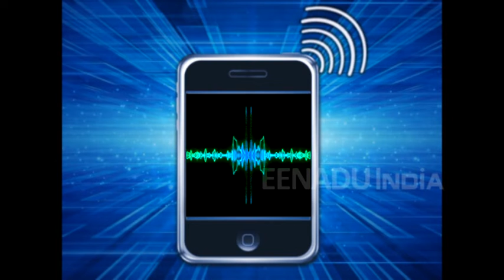भय्यूजी महाराजांना श्रद्धांजली वाहण्याचा आयोजकांना विसर, शिष्य नाराज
बुलडाणा - श्री सदगुरू दत्त धार्मिक आणि पारमार्थिक ट्रस्ट इंदौरच्या वतीने खामगाव तालुक्यातील सजनपुरी येथे पारधी समाजातील मुलांसाठी आश्रम शाळेच्या वसतीगृहाचे उद्घाटन करण्यात आले. या कार्यक्रमाला राष्ट्रीय स्वयंस्वेवक संघाचे प्रमुख मोहन भागवत आणि भय्यूजी महाराज यांच्या पत्नी डॉ. आयुषी देशमुख यांची उपस्थितीती होती. मात्र, आयोजकांना भय्यूजी महाराजांचा विसर पडल्याचे यावेळी दिसून आले. कार्यक्रमात फक्त नावापुरतीच भय्यूजी महाराजांची प्रतिमा ठेवण्यात आल्याने गुरुंच्या शिष्यांनी नाराजी व्यक्त केली आहे.